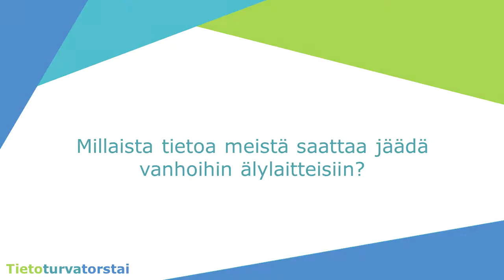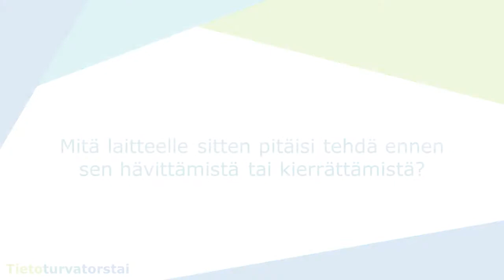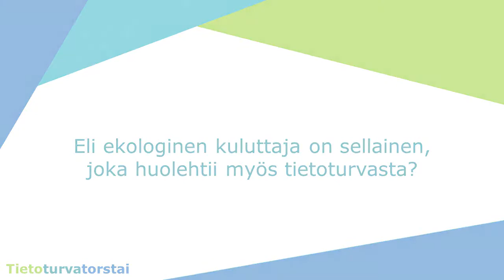tietoturvatorstai: Elektroniikkajäte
Käytöstä poistuneisiin puhelimiin ja tietokoneisiin jää usein tietoa vanhasta käyttäjästä. Mitä laitteelle pitäisi tehdä ennen sen hävittämistä tai kierrättämistä? Videolla kysymyksiin vastaa Traficomin Kyberturvallisuuskeskuksen erikoisasiantuntija Perttu Halonen.